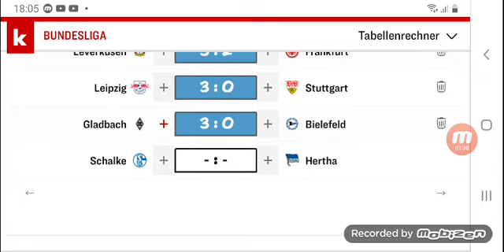Bundesliga Prognose 31. Spieltag